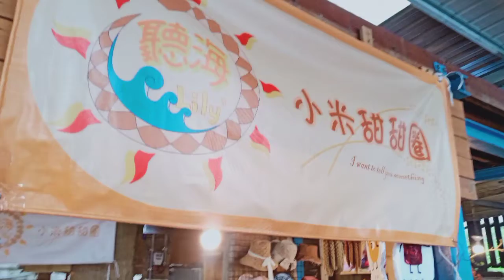林榮培老師在台東多良一帶！..192-206.